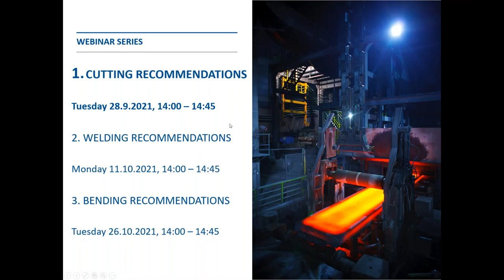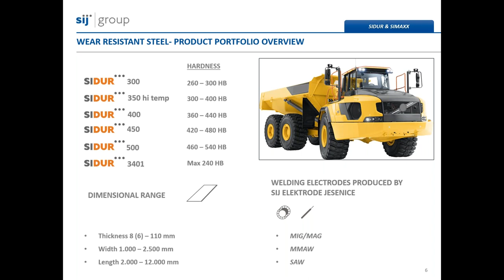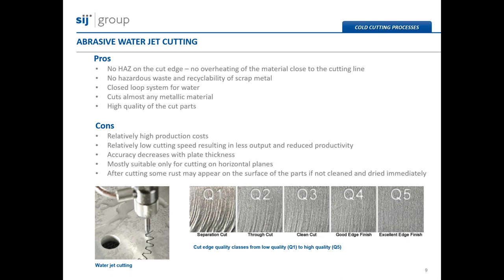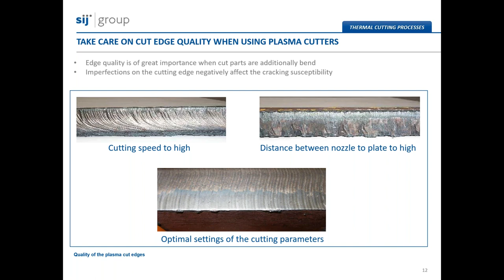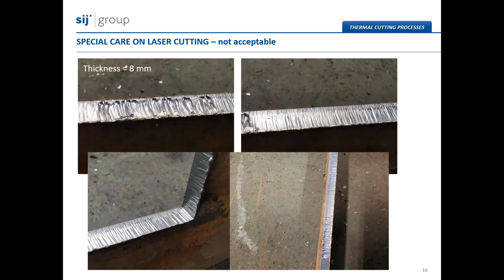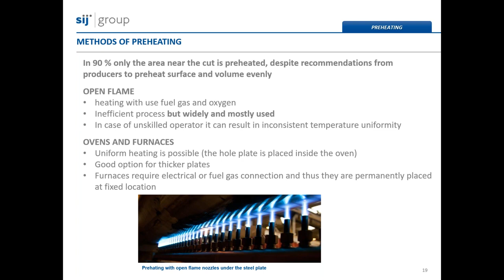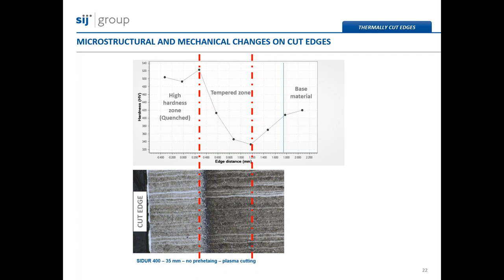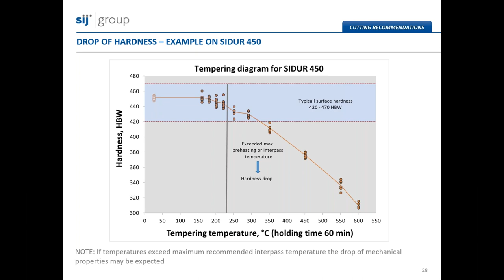Cutting Recommendations for SIDUR & SIMAXX by SIJ Acroni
Do you want to take your metalworking skills to the next level? In this video, we'll share essential cutting recommendations for working with SIDUR wear-resistant and SIMAXX high-strength low-alloy steel plates. You'll learn the best techniques, equipment, and practices from our experts, and discover how to achieve precise and clean cuts every time. Get ready to tackle the toughest projects with confidence and precision!